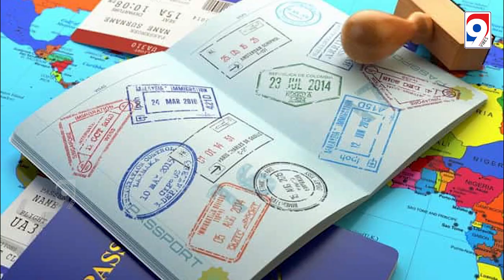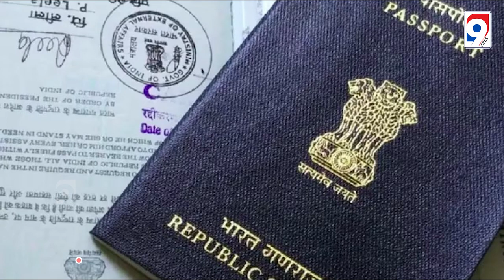Mystery Revealed: India Passport & Pakistan Visa Required for This Indian Railway Station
India-Pakistan border crossing
Attari railway station
Visa requirements for Attari
India-Pakistan border visa rules
Attari railway station history
Sanjouta Express details
Security measures at the Attari border
India-Pakistan border surveillance
Attari border crossing regulations
Visit Attari with a Pakistan visa

Discover the intriguing story of Attari, the only Indian railway station near the India-Pakistan border. Learn why Indians wanting to visit this station need a Pakistan visa, and how it is closely monitored by security forces. Find out the history and unique regulations of this significant border crossing. Watch now to uncover the secrets of Attari!